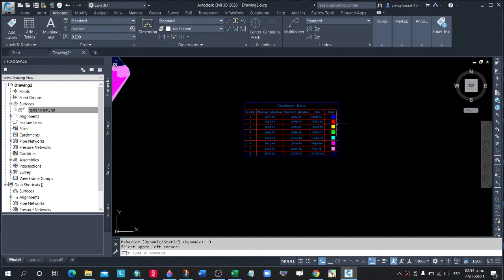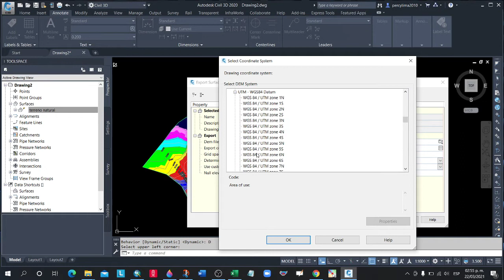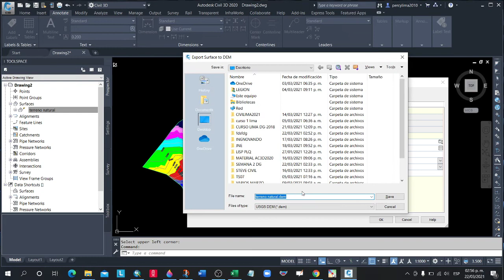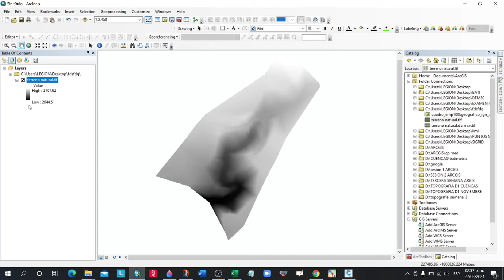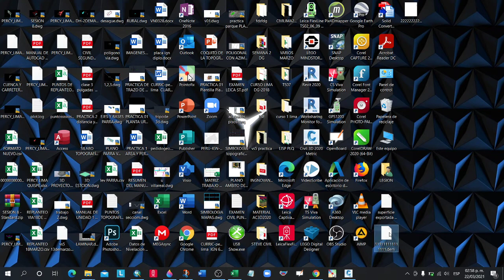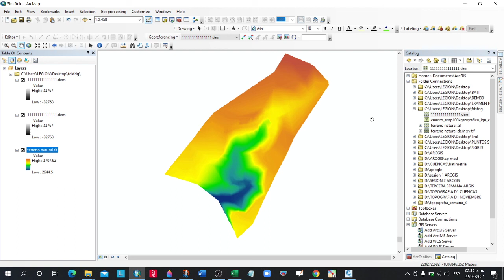SESION 13 EXPORTAR SUPERFICIE DEM, TABLA DE ELAVACIONES ,TIF ARCGIS PERCY LIMA QUISPE